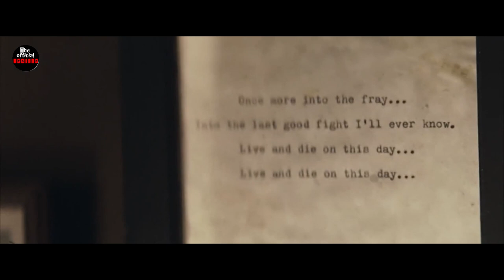his last stand Vs Hungry wolves | The Grey movie clip | Ending scene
T.H.E OFFICIAL Trailers. B.A.N.K